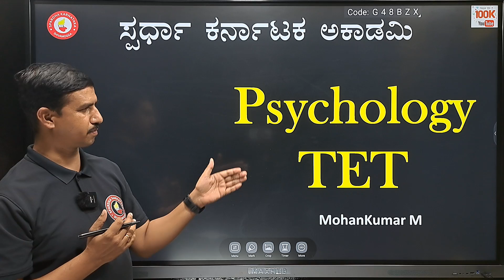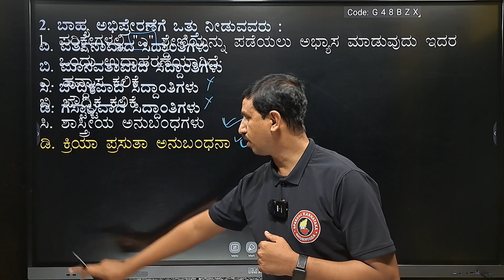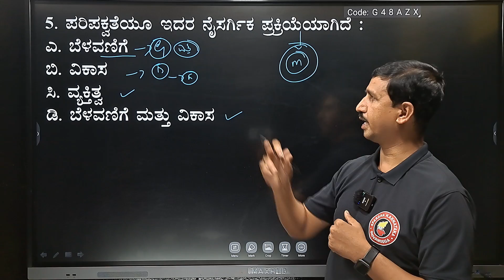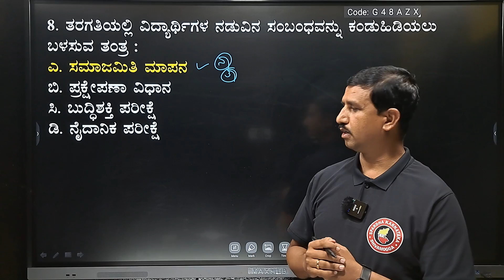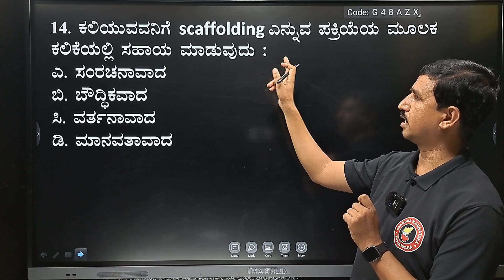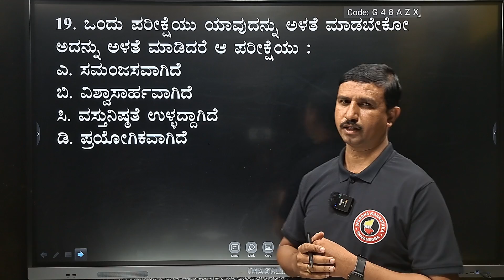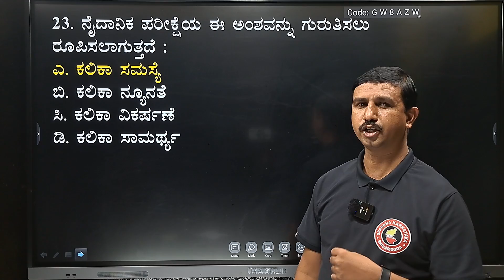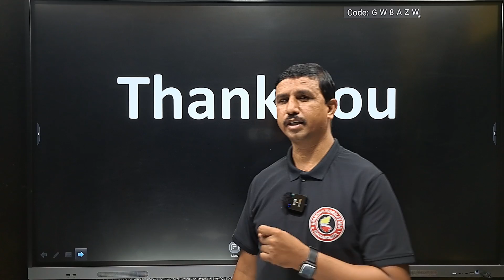TET-2023|Education Psychology|Paper1&2|Questions Analysis| MohanKumar M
1) To watch all MENTAL ABILITY videos

2) To watch Spardha Karnataka Academy all classes

3) Join Spardha Karnataka Academy, Shivamogga telegram group

 2) Click below Download Spardha Karnataka Academy App for Online classes.